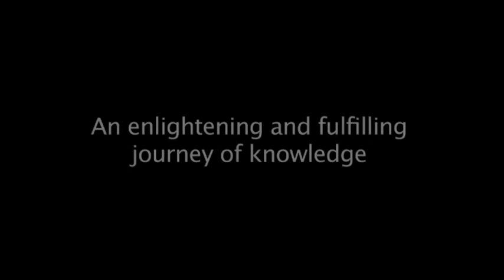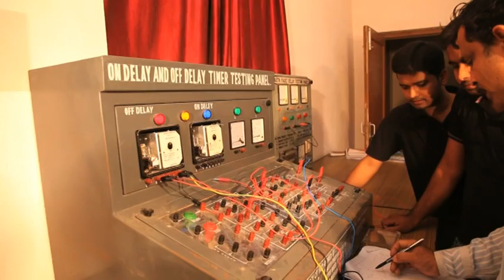College Of Engineering & Management, Kolaghat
College tour.